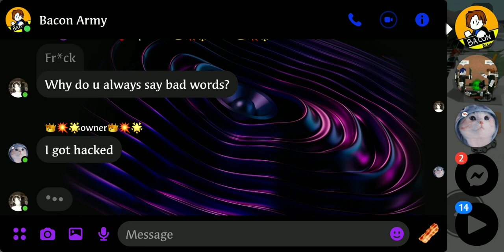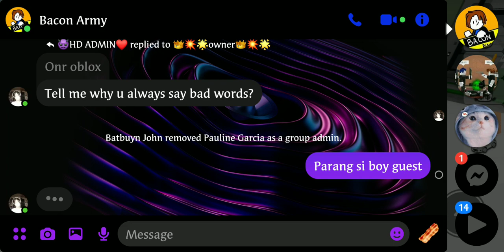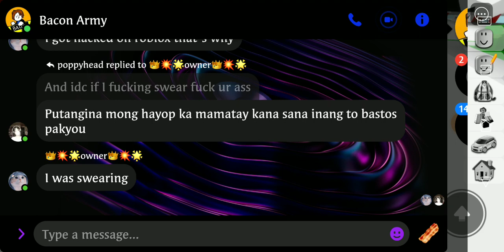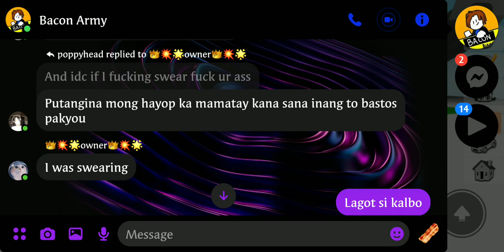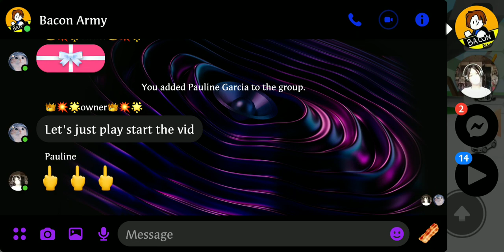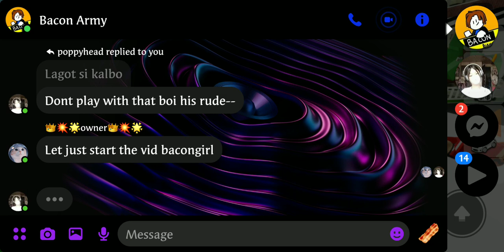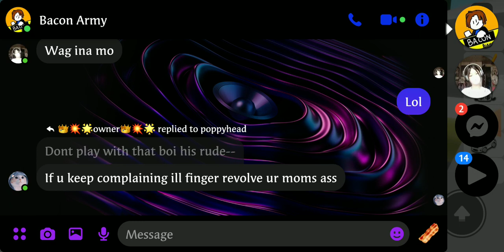Playing roblox with kalbo then this happened..